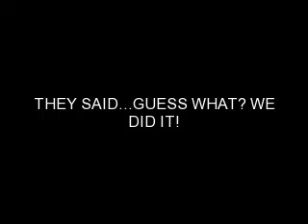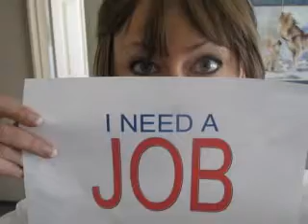My Inauguration Video 1/20/09-edited 01/24/09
My Inauguration Video including my family...